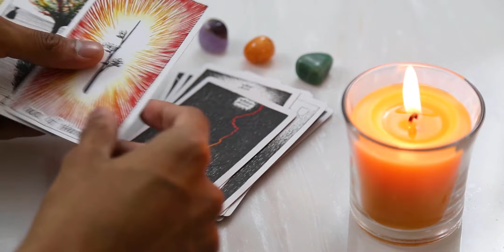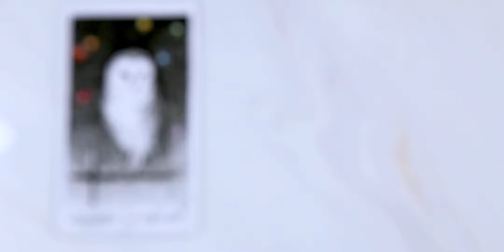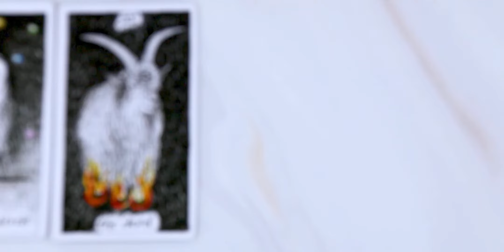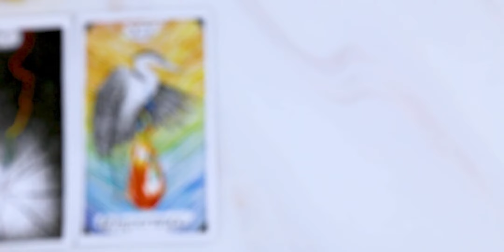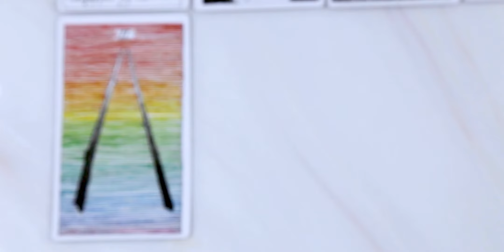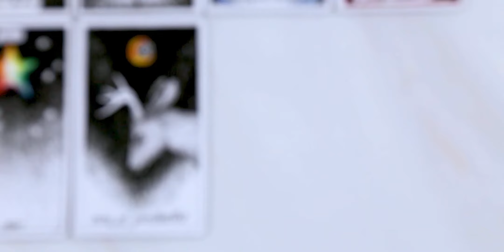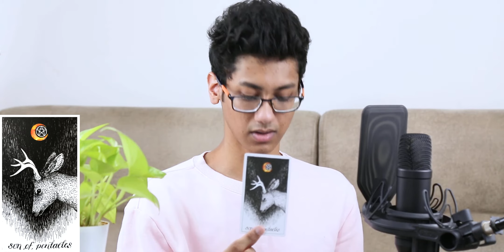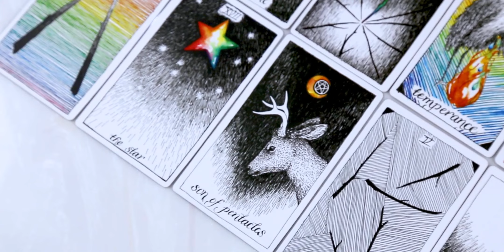PISCES - "THE BELIEF !" AUGUST 2020 TAROT READING || Vikas Chandra Pediredla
Pisces August 2020 Tarot Reading by Vikas Chandra Pediredla, all the readings in this channel will resonate with Sun, Moon, Rising, Venus, and Jupiter signs.

Tarot Deck: The Wild Unknown Tarot by Kim Krans.

Animation, Cinematography: Ravikumar Pediredla